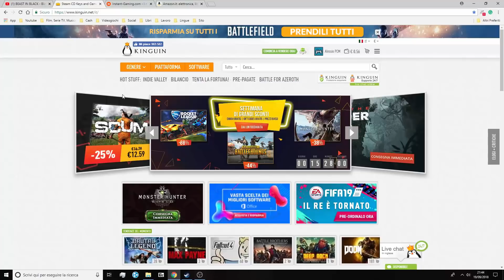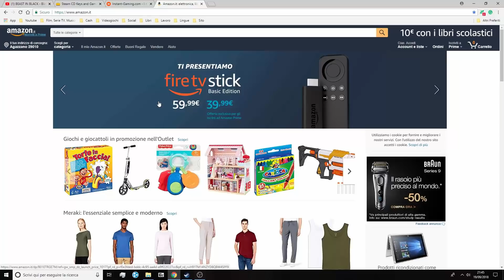Geopolitical Simulator 4 P&R 2018 Italia Borgia: #32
Gameplay ITA Geopolitical Simulator 4 Power and Revolution
Campagna Semi-interattiva, Add-on 2018
Nazione: Italia, Cesare Borgia  -  Episodio:32

Se vuoi supportare l'avventura del canale e avere qualche bonus ti invito ad abbonarti:
Se hai in programma di comprare qualche gioco ti ricordo che su Eneba li puoi trovare a prezzi davvero stracciati e usando questi link puoi anche indirettamente supportare il canale

Il mio racconto "Le luci della strada" e il racconto "Venduto", nonché il racconto "Grida Bianche" ed il romanzo " Le fondamenta del male (quest'ultimi scritti con il mio co-autore Gabriele Ferrari), sono disponibili a questo

Ti piace leggere e vorresti supportare il canale?
Puoi farlo abbondandoti a Kindle Unlimited per avere per 30 giorni gratis accesso al catalogo esteso di tutti i libri amazon oppure, se preferisci ascoltare i libri piuttosto che leggerli (o variare), prova gratis Audible per 30 giorni.
Kindle Unlimited
Kindle Audible
NB. Se volete solo supportare il canale o volete davvero solo provare, attenti al rinnovo automatico, ricordatevi di disattivarlo o di scegliere entro il mese se andare avanti o meno 😉